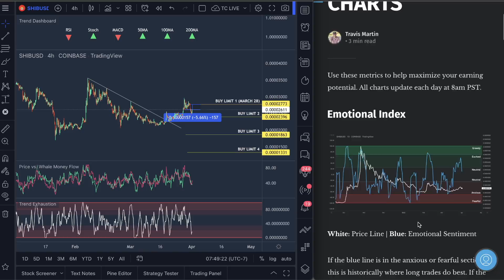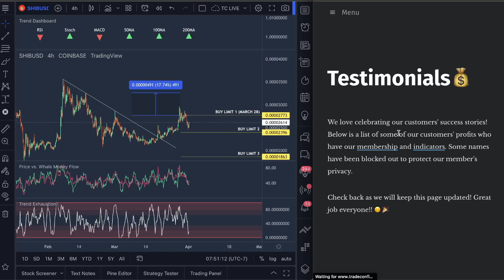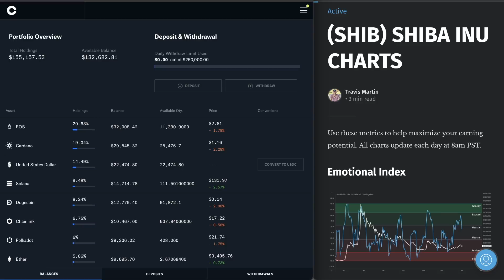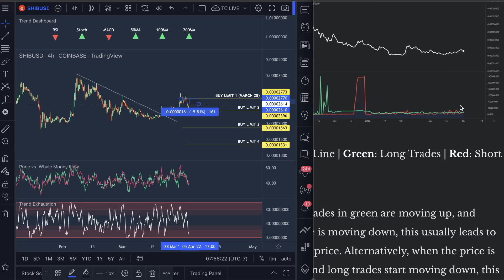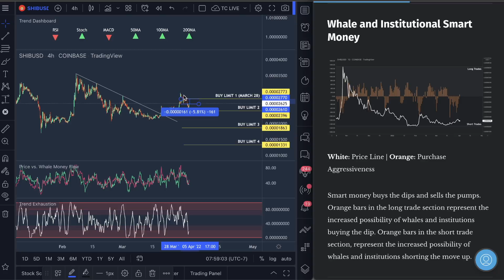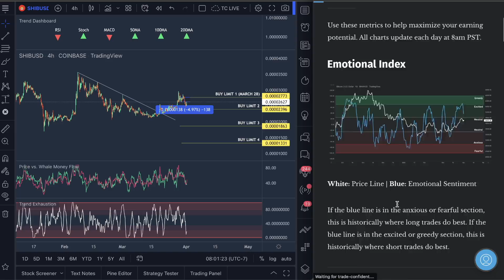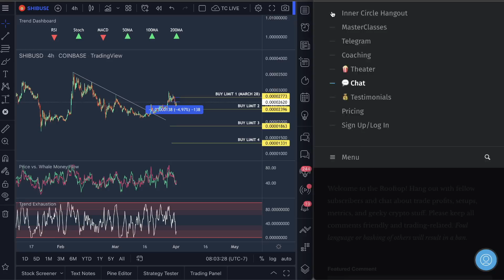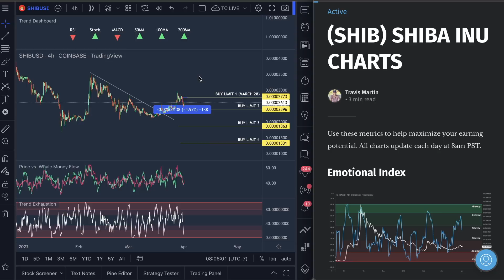SHIBA INU - "BULLISH SIGNS!" HIT 3000 BY NEXT WEEK? [117 WINS / 0 LOSSES!]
In this video, I’ll show you my Shiba Inu price prediction of why we could be targeting 3000 by next week. For those who have the indicators, you got into a decent scalping entry and are most likely already profitable or are about to be profitable very soon for your 3-4% scalp. Great work!

Watch for this resistance to create some selling pressure but overall the metrics and indicators are looking more bullish than bearish.

Get a membership below to join us on our next wins as we are currently 117 wins and 0 losses. A membership will also give you access to all the Metrics, Masterclasses, Telegram channel and Inner Circle zoom coaching calls every month!

Get our indicators 82% off today in the description below and join us as we win our next trades or use them to scalp the market and predict moves up and down for profit!

We will also look at the following Shiba Inu Metrics:

- Shiba Inu Emotional Index
- Shiba Inu Market Cap Strength
- Shiba Inu Trading Risk Today
- Shiba Inu Whale and Institutional Smart Money
- Shiba Inu Dollar Cost Average (Buys)
- Shiba Inu Best Trade Setup Today

☘️ 🎉 [SALE ENDING!]

Video Topics